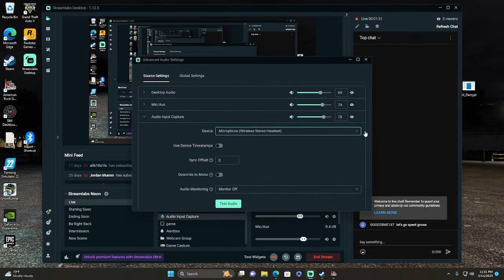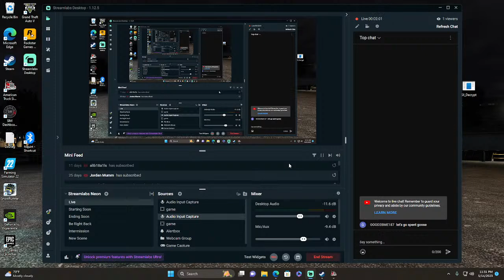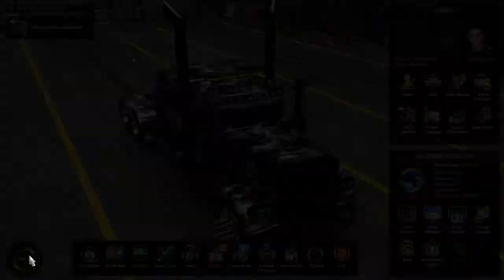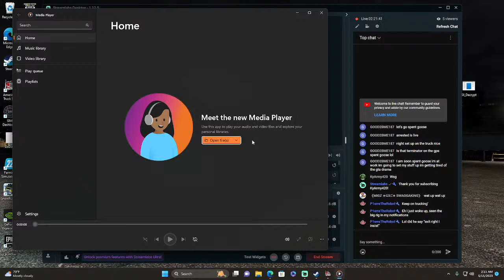ats game play putting on some miles